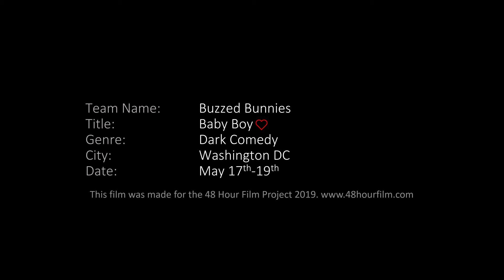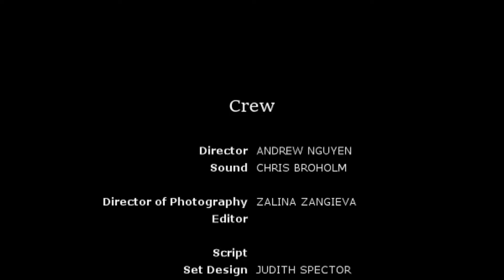Baby Boy 48HFP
This is an old 48HR film I did years ago roughly 2019 or 2020. I just found the film in my computer randomly please feel free to enjoy